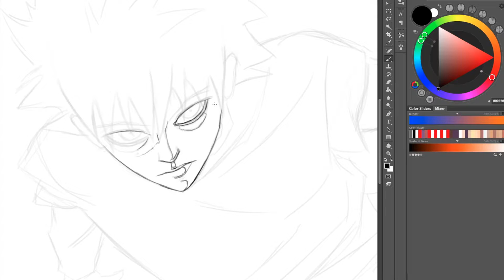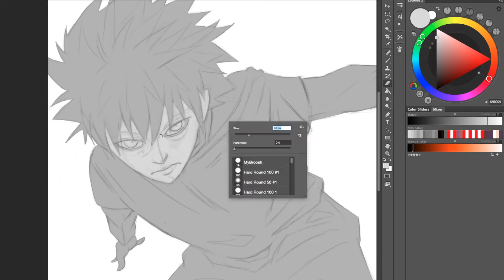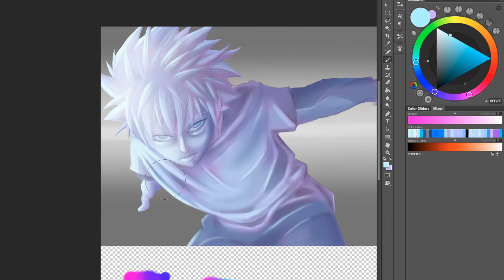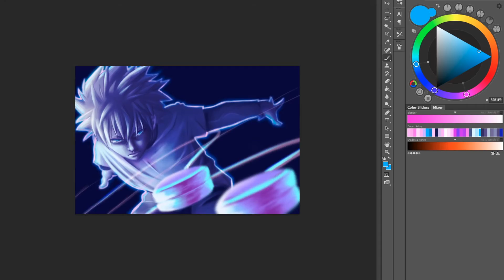Killua Speedpaint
I've been playin with this piece for a while. I did quite a bit of experimenting, but I hope ya like it!